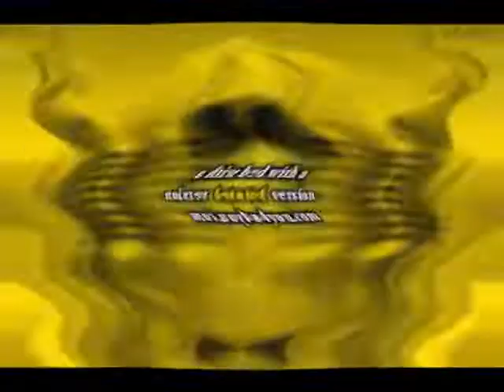klasky klasky klasky klasky gummy bear song in g major 4940